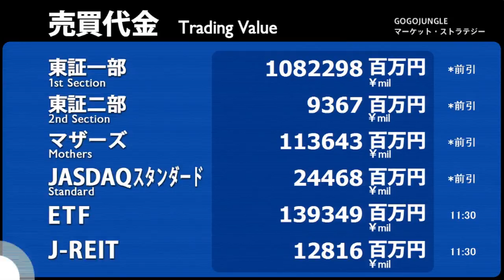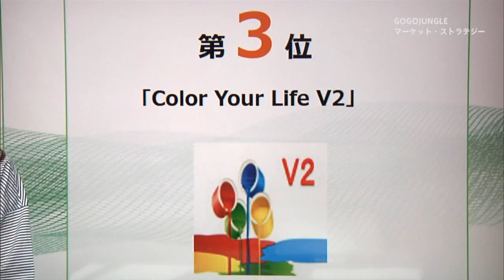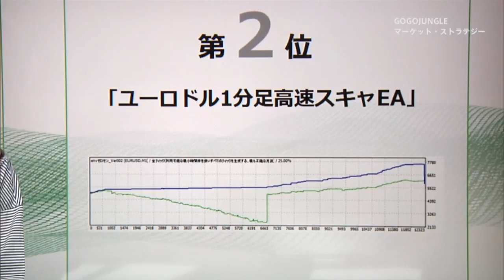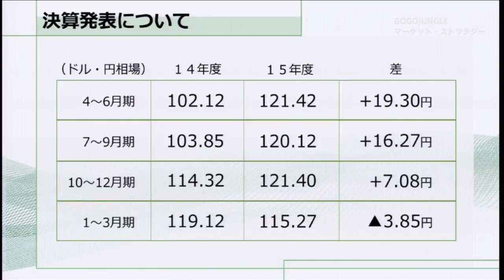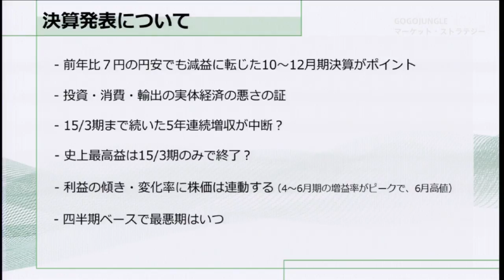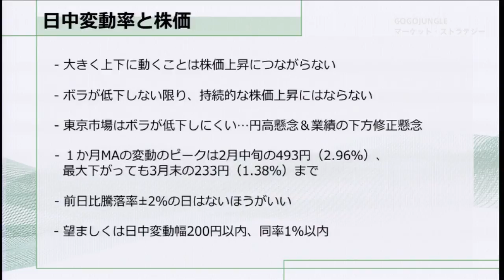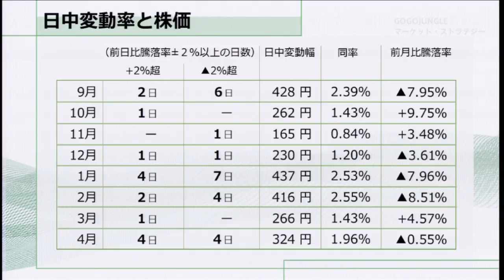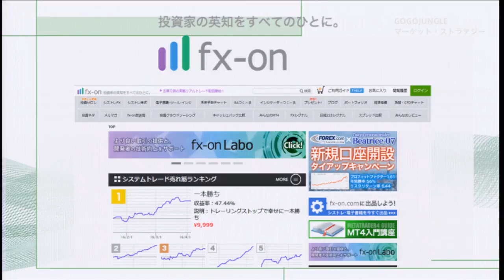GOGOJUNGLE マーケット・ストラテジー #005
2016年5月10日放送

この番組は裁量トレーダーのみなさんも、
システム・トレーダーのみなさんも、
様々なトレード・スタイルの個人投資家のみなさんに
マーケットに関するストラテジーをお届けする番組です！

【メインキャスター】
小川まどか

【ゲスト】
荒野浩さん